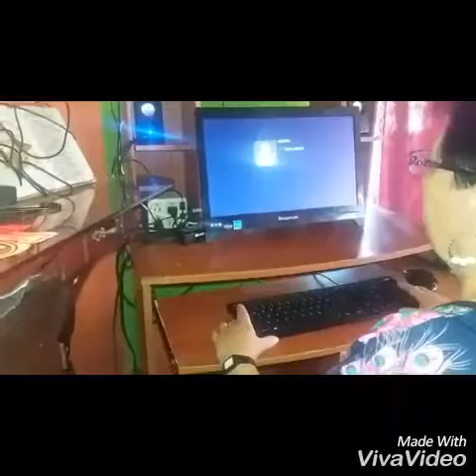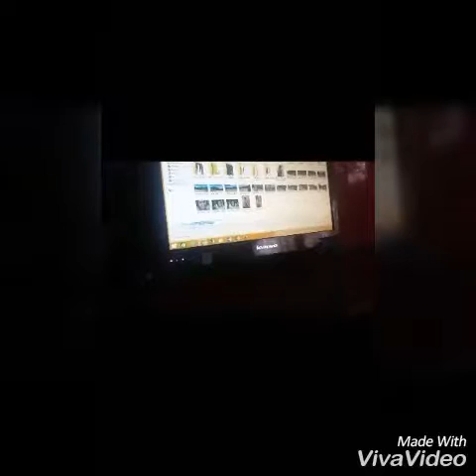Jesus Suaza 1 San José de Oporapa - Oporapa Huila